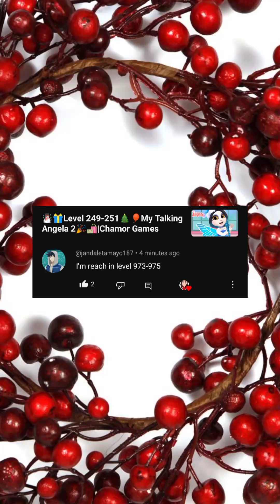🛍🎈Level 21-22🎉🎁My Talking Hank🎄☃️|Chamor Games